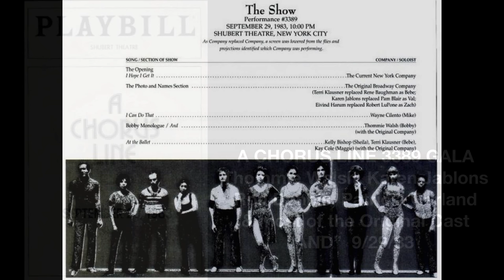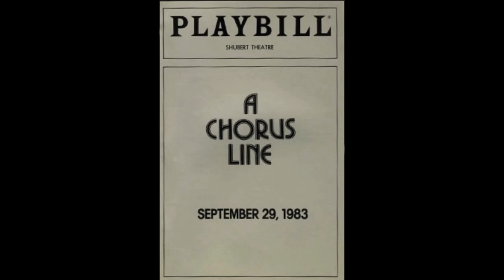"AND" Thommie Walsh 3389 A CHORUS LINE Gala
"AND” 9/29/83 Thommie Walsh as Bobby, Karen Jablons as Val, Ron Dennis as Richie Walters, Patricia Garland as Judy Turner, & most of the Original Cast. Some Photos from THE LONGEST LINE Book by Gary Stevens.